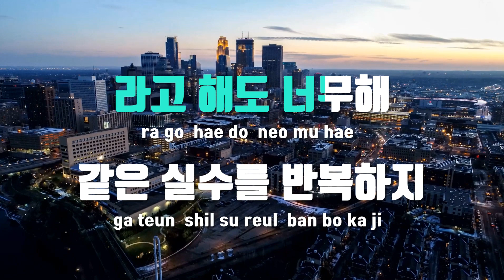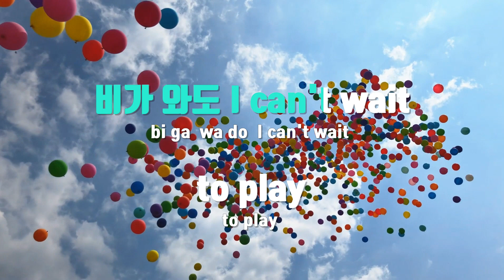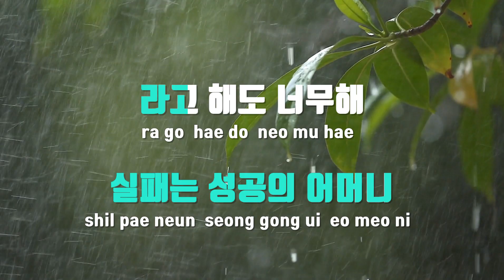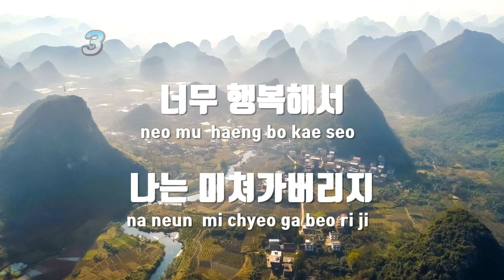[TJ노래방] 금붕어의꿈 - 오담률(CHIN CHILLA) / TJ Karaoke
금붕어의꿈  --  오담률(Feat.한요한)